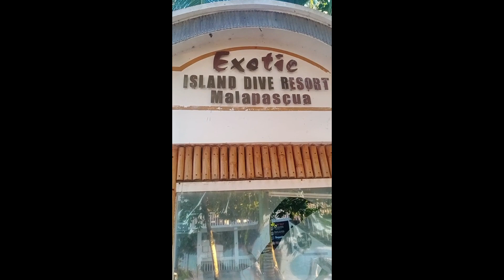MALAPASCUA Beach Resort...